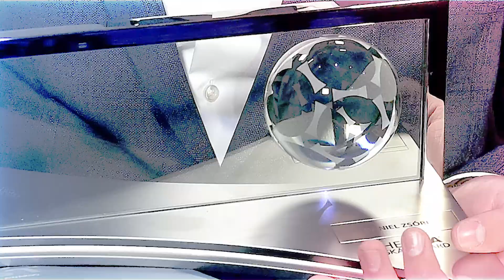1era declaración de Cocca como DT del TRI|Finalistas premio 'The Best'|¿Ancelotti a Brasil?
Puro notición previo al fin de semana en tu notitoons de confianza